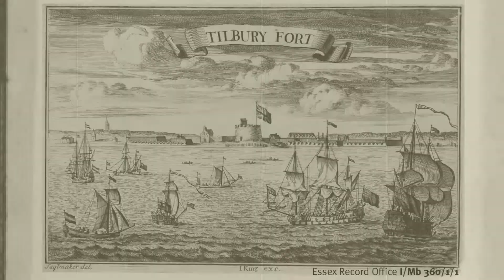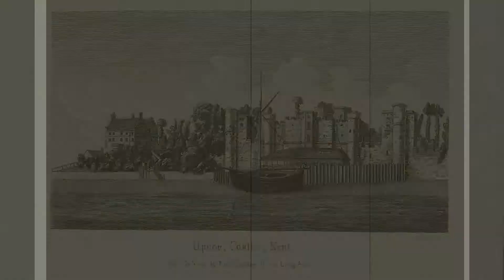Tilbury Fort and Upnor Castle Oct 2015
Giess family day out at Tilbury Fort and Upnor Castle Oct 2015